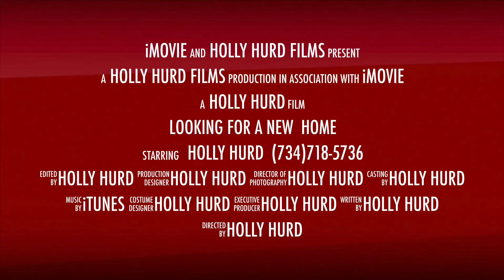Realtor Northville Michigan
❤️🏡🔑Holly Hurd~ BERKSHIRE HATHAWAY HomeServices Northville, your source for all your real estate. We are one of the Largest brokerage firms in Michigan, we have proven we can stand the test of time in this ever changing market place a proven leader for you and all your real estate needs. In today's competitive real estate market, timing is everything. Many good homes are sold before they are ever advertised. Beat other homebuyers to the hottest new homes for sale in the Wayne/Oakland co. area with my New Listings Notification. If you own real estate that you're thinking of selling, I would be happy to provide you with a FREE Home Evaluation. Whether you are buying or selling a home, hire someone like me, who wants to earn your business. In addition, if you have any general questions about buying or selling real estate in Michigan, please contact me as I'm more than willing to help.YOU CAN REACH ME DIRECT BY PHONE ANYTIME AT 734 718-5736 YourHomeNorthville Michigan Real Estate Homes for sale in Northville Michigan Northville, Michigan